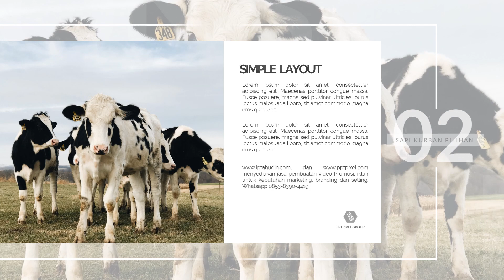Contoh Iklan Paket Aqiqah, Aqiqah murah, Aqiqah Online, Souvenir aqiqah, Jasa Aqiqah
Jasa Edit Video Promosi / Contoh Iklan Paket Aqiqah, Aqiqah murah, Aqiqah Online, Souvenir aqiqah, Jasa Aqiqah atau

Daftar Isi
00:00 - Contoh Iklan Paket Aqiqah, Aqiqah murah, Aqiqah Online, Souvenir aqiqah, Jasa Aqiqah
00:10 - Contoh Iklan Kartu ucapan souvenir kelahiran bayi
00:35 - Cara Cepat Pelurus Rambut Gimbal, Rambut Sehat, Rambut Kering,
00:40 - Contoh Iklan Kartu syukuran khitanan, Kartu ucapan umroh
00:45 - Undangan